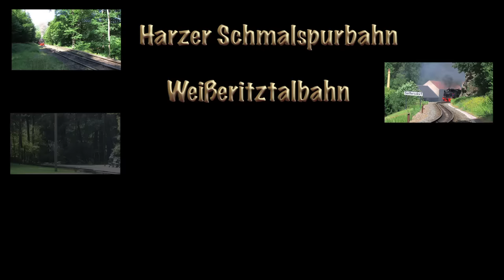Eisenbahn 2012 1-5 Dampfloks - Steam Trains - Züge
For more videos please take a look on my Facebook Group

Alljährlich zum Jahresende schneide ich aus den schönsten Aufnahmen des Jahres einen abendfüllenden Film, von dem ich dann eine Blu-Ray und DVD erstelle.
Der Film "Eisenbahnen 2012" ist nun 110 Minuten lang geworden und es gibt folgende Eisenbahnen zu sehen:

- Bw Nossen
- Döllnitzbahn
- Harzer Schmalspurbahn ( HSB )
- Rügener Bäderbahn
- Lößnitzgrundbahn
- Bw Staßfurt
und die Weißeritztalbahn

Für YouTube habe ich den Film in fünf Teile geschnitten, damit es nicht zu lang wird.

This is part one from five.
The video shows the best scenes from my steam train videos 2012. The movie on DVD / Blu ray Disc is 110 Minutes long.